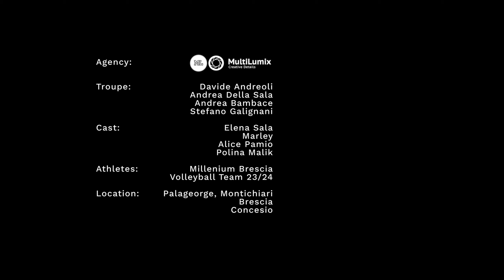Ace For The Cure 2023-2024 - Banca Valsabbina e Volley Millenium Brescia per il sociale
Si è conclusa un'altra stagione insieme a Volley Millenium Brescia.
E una delle più grandi soddisfazioni è quella di aver fatto del bene, ancora una volta, grazie allo sport.
Banca Valsabbina, attraverso l'iniziativa "Ace For The Cure", con i 76 ace che le atlete hanno realizzato durante i match casalinghi della stagione 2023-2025, ha devoluto 7.600€ all'Associazione AIL Brescia e ai volontari del Gruppo Cinofili Leonessa Brescia Protezione Civile O.D.V.

Bravi tutti!
Grazie Leonesse!